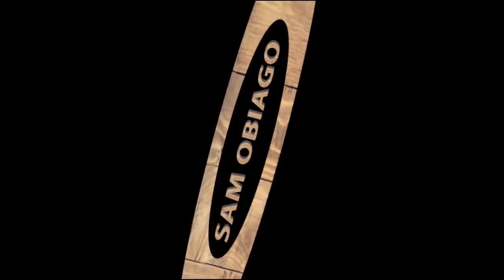ALTAR OF LOVE SEASON 1 - (New Movie) ONNY MICHAEL 2020 Latest Nigerian Nollywood Movie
HOW COULD HE HAVE LAID HIS SENSE OF REASON ON THE ALTAR OF LOVE? An interesting  love drama that depicts love and betrayal